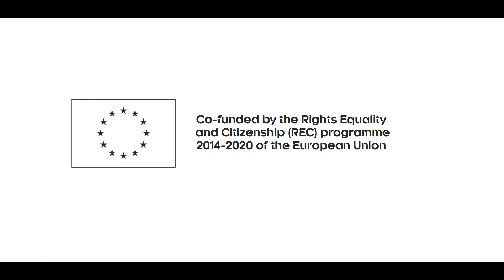Meet our IGLYOAlumni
What is IGLYO to you?